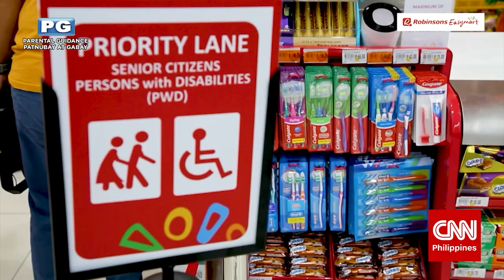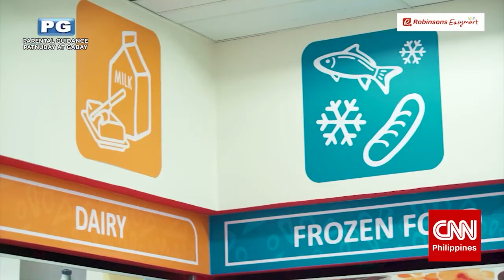Business Matters Season 10 Episode 10 " Robinsons Easymart"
Catch BusinessMattersSeason10 Episode 4 at Saturday 9:30PM, with replays every Sunday at 5:00PM and Thursday at 4:30PM only here on CNN Philippines.

Facebook: Business Matters | TV8 Media Productions